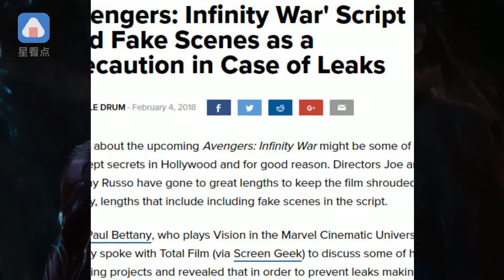【2年前】本尼竟然知曉《復聯3》完整劇本！傳說中史詩級巨作令人期待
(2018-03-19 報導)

漫威為了防止劇透對劇本的把控一向嚴格，大多演員只有部分劇本，幻視Paul Bettany還透漏導演在劇本中加了很多假場景。荷蘭弟和塞包都說自己沒有劇本，荷蘭弟甚至表示自己在片場和空氣對打，不知道對手是誰。本尼在採訪中表示他看過《復仇者聯盟3》的完整劇本，他說“我本來不應該看的，但是我看了，完全是史詩級的震撼，恐怖而精彩，讀起來簡直無法呼吸。”奇異博士存檔人員厲害了。網友表示：“畢竟是神夏劇組出身，保密功力不是蓋的”。